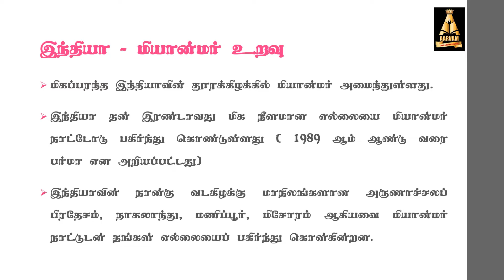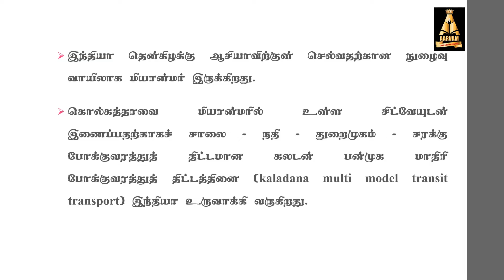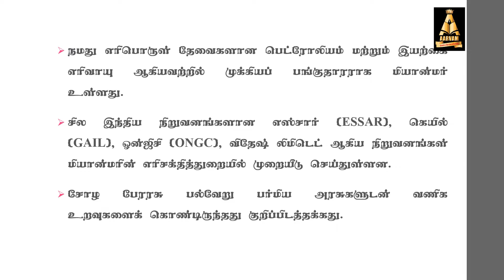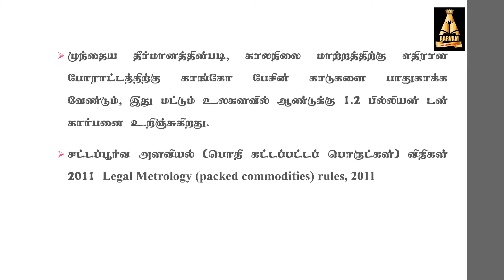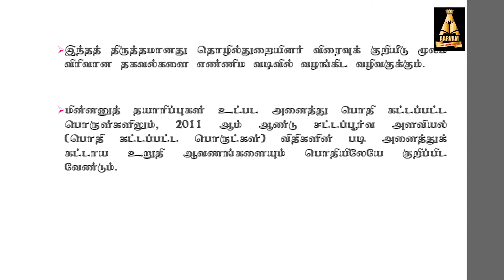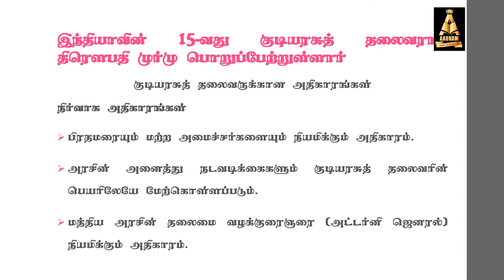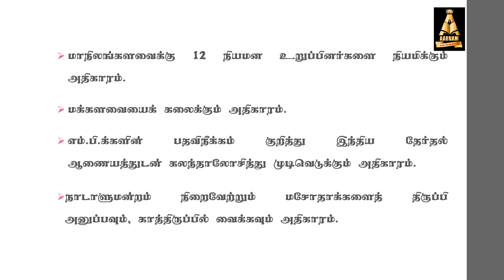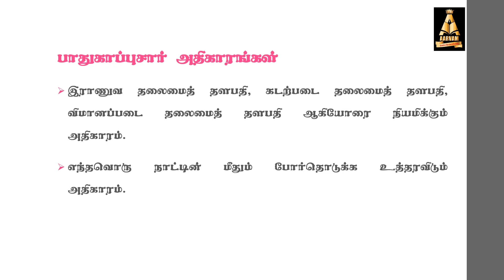Current Affairs News For UPSC and TNPSC aspirants Tamil Aspirants 02.08.2022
AARVAM IAS Current Affairs News for UPSC and TNPSC Tamil Medium Aspirants 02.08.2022

Please Contact
 @Aarvam IAS Academy